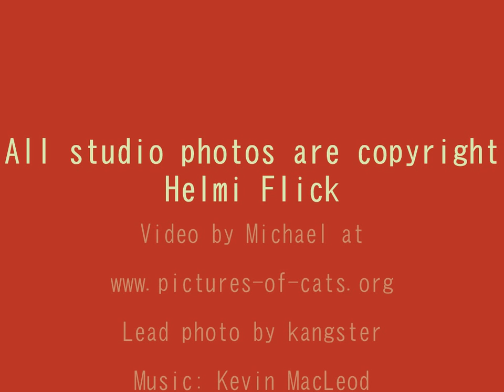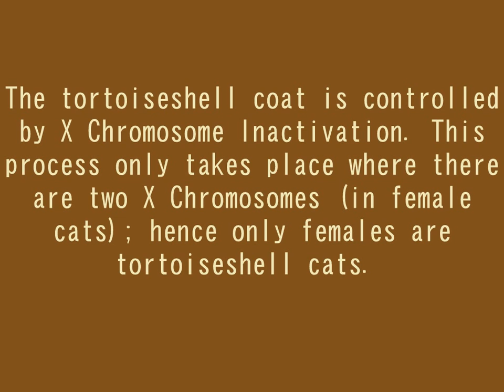Tortoiseshell Cats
--- A lot of fine pictures of tortoiseshell cats and some info on what makes a tortie.